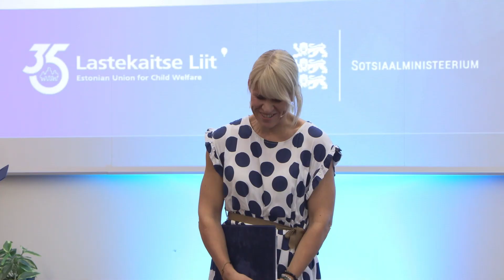Merike Kandar / kogemusnõustaja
„Murra muster, mitte laps.” Kogemuslugu.

Lastekaitse Liidu aastakonverents “Räägi minuga” 23. novembril 2023.a
Konverents toimub MTÜ Lastekaitse Liidu ja Sotsiaalministeeriumi strateegilise partnerluse projekti „Koostöös laste ja perede heaks“ raames.
Konverentsi visuaal Ain Saarelt ja ülekannet teostas Sinisilm Films OÜ.